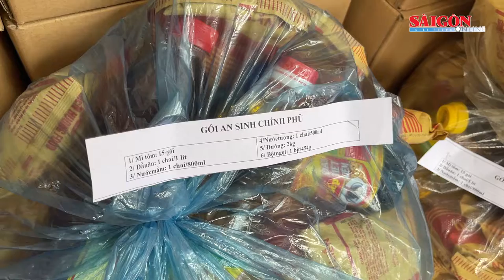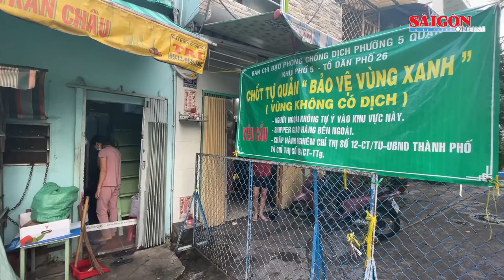Trưởng Ban Nội chính Thành ủy TPHCM Lê Thanh Liêm: Để dân đói, địa phương chịu trách nhiệm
Chiều 28-8, đồng chí Lê Thanh Liêm, Trưởng Ban Nội chính Thành ủy TPHCM đi kiểm tra công tác phòng chống dịch Covid-19 và thăm hỏi, tặng quà cho bà con có hoàn cảnh khó khăn trên địa bàn quận 6.